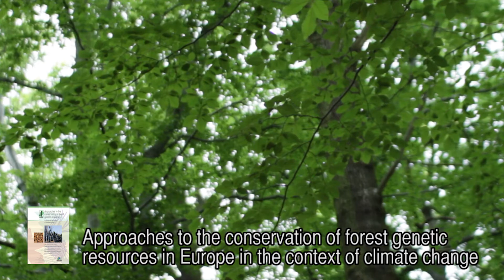How to conserve forest genetic resources in the context of climate change?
In this short video Colin Kelleher, the leader of the EUFORGEN working group on the conservation of forest genetic resources in the context of climate change, summarizes the main findings of the group's study. He explains the utility of the 'decision cascade tool' elaborated as part of the study.